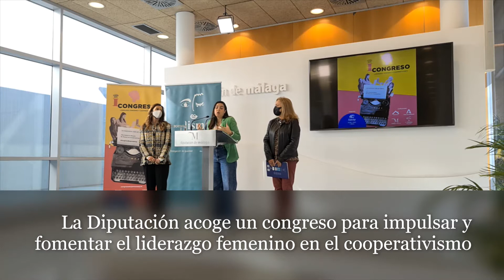La Diputación acoge un congreso para impulsar y fomentar el liderazgo femenino en el cooperativismo